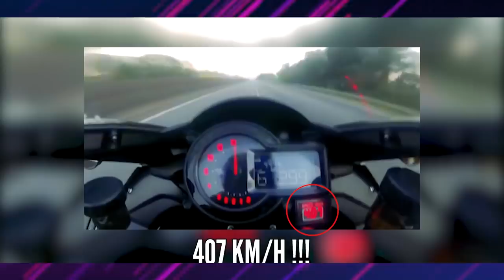AS 5 MOTOS MAIS RÁPIDAS DO MUNDO